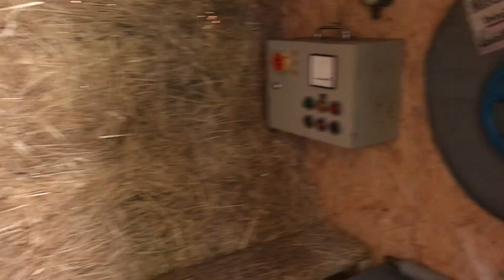Strohfiguren 2019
Strohfiguren Probstei 2019